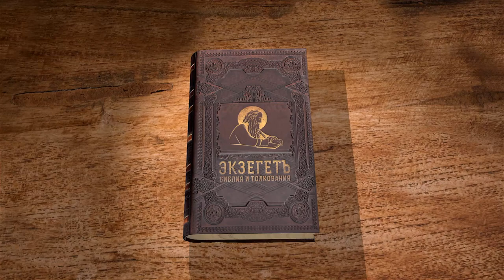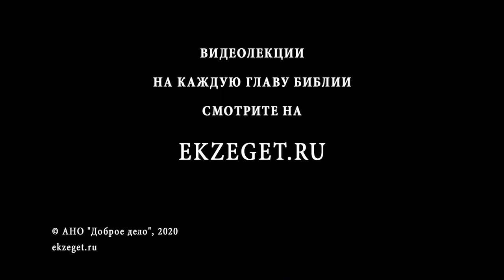Книга Иисуса Навина. Глава 9. Андрей Десницкий. Ветхий Завет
В 9 главе речь идёт о других народах и царствах, которые решили объединиться против Израиля. Однако хевеи, жители Гаваона, который располагался недалеко от Иерихона, решили пойти на хитрость и обманным путём заключили мирный договор с израильтянами. Иисус Навин дал клятву помиловать этот народ. Однако, когда он узнал об обмане, то наложил на хевеев проклятие, обременив их повинностью обеспечивать евреев водой и дровами.